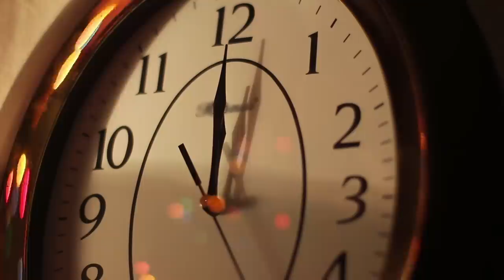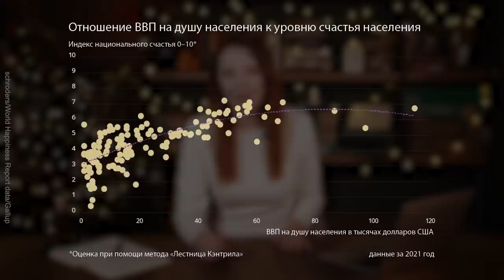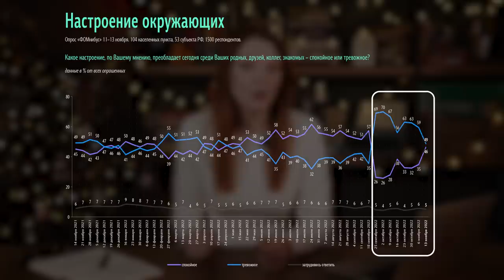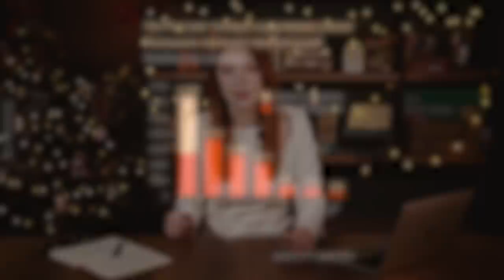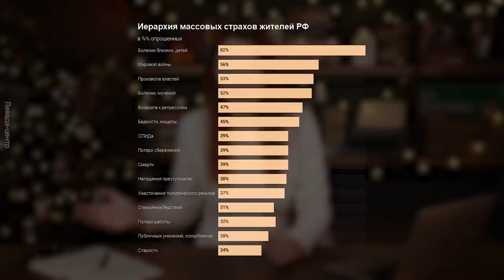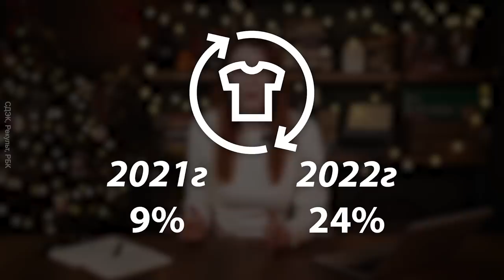Новый год | О чём мечтали россияне в 2022-м и о чём мечтают в наступающем 2023-м | Соцопрос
Что загадывали россияне в 2021 году? И исполнились ли их желания? Посмотрим на опросы и статистику, а также узнаем, что загадывают и о чём мечтают россияне в 2023: подарки, путешествия, мир без катастроф. Что 2022 принёс гражданам России? И кто должен исполнять желания?

00:00 ВСТУПЛЕНИЕ
02:11 СЧАСТЬЕ
04:09 ЗДОРОВЬЕ
05:01 ПУТЕШЕСТВИЯ
06:19 НОВАЯ КВАРТИРА, МАШИНА
07:22 КАРЬЕРА И ЗАРПЛАТА
09:04 ГОД БЕЗ КАТАСТРОФ
11:17 НОВОГОДНИЕ ПОДАРКИ
12:43 НОВОГОДНИЙ ШОПИНГ
13:14 НОВОГОДНИЙ СТОЛ
14:21 СЕМЕЙНЫЙ ПРАЗДНИК
15:14 КТО ДОЛЖЕН ИСПОЛНЯТЬ ЖЕЛАНИЯ?